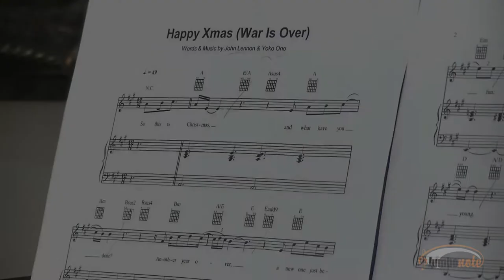So this is Christmas - Zorić Family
Song: So this is Christmas
Artist: Darko Zorić & family
Released: 2017
Genre: Pop

Written & Composed by John Lennon & Yoko Ono